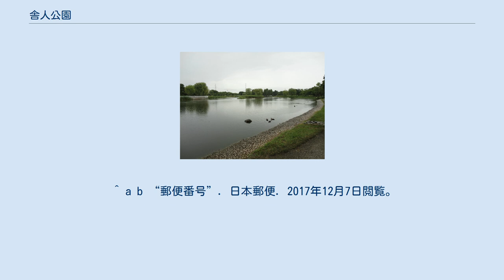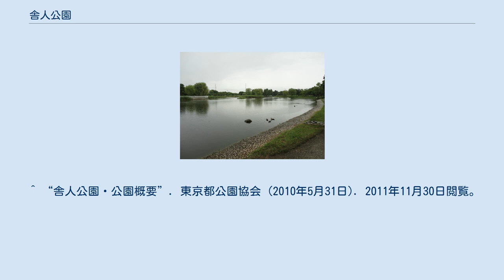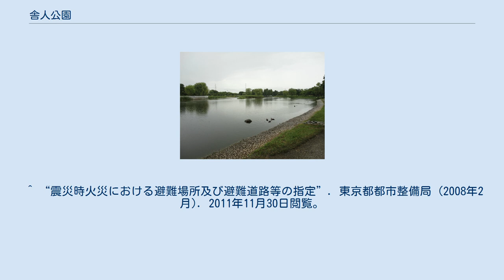舎人公園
日本 」 東京都 」 足立区 」 舎人公園 舎人公園（とねりこうえん）は、東京都足立区舎人、舎人公園、西伊興、古千谷、皿沼などに広がる都立の総合公園である。
北西部が「舎人公園」に町名変更され、住居表示が実施された。
 舎人公園内の池 舎人公園の紅葉（2014年11月） 約63ヘクタールの敷地は幹線道路（尾久橋通り）にて東西に分断されており、西側敷地に陸上競技場（3種公認）、テニスコート、野球場などのスポーツ施設、東側には水鳥が見られる大池や親水広場などの自然と親しむスペースやキャンプ場が、特に南東部にはバードサンクチュアリも設けられている。
東側の一部区画は造成中である。
埼玉県境からも近く、埼玉県からの利用者も多い。
 かつては鉄道駅から遠かったため、アクセスには都営バスや自動車が必要だったが、尾久橋通り上に日暮里・舎人ライナーが開業し、東西の敷地に挟まれる位置に舎人公園駅が開業したため、アクセスしやすくなった。
また、同鉄道の車両基地が公園東側敷地内地下に存在する。
有料駐車場は2ヶ所にある。
 公園の西側には足立トラックターミナルや卸売市場があるため、時間帯により、公園内にトラックや施設操業中に関わる騒音が園内に入り込むことがあり、閑静な面が損なわれている点もある。
 舎人公園は1940年（昭和15年）3月9日に防空緑地として、内務省（当時）の設置した都市計画東京地方委員会にて計画決定された。
 これは当時の東京は日増しに膨れ上がる爆発的な人口増加に生活関連社会資本の整備が遅れ、過密化する都市構造が都市住民の健康的な生活や都市防災に重大な影響を与える懸念があったためである。
 委員会が提示した総合緑地設置の理由は、東京地域の都市環境・防災構造の改善を図るべく、戦時においては都市空襲による戦災被害を軽減し、平時においては地域住民の保健・衛生に利用して体位の向上を図るために、都心から20km圏内に総面積20万-50万坪の防災緑地として東京府知事の責任の下、複数の防災緑地を設置するというものであった。
このなかで決定された計画緑地のひとつが舎人防災緑地である。
 舎人防災緑地に関する計画案は東京地方委員会にて可決された後に内務省の認可を受け、内務省告示第百四十七号で告示された。
同年の第75回帝国議会で建設が可決されると、計画用地（102.1ha）買収は驚異的な速さで進められ、同年末には99%に達する101.5haの土地が買収がされ、翌1941年（昭和16年）末には全用地の買収が完了した。
 しかし太平洋戦争（第二次世界大戦）の戦局が悪化することで、買収された用地は食糧増産計画の一環で旧地主やその小作農に貸与され、耕作地として利用される。
このことが災いし、大戦終結後のGHQの行った農地改革の一環で広大な農耕地の強制買収と自作農への供給が行われると、東京都は買収した舎人緑地を貸し与えていたことから不在地主と見做され、1948年（昭和23年）11月までにその土地のすべてを政府に強制買収され失ってしまった。
 計画緑地が強制買収されてゆく最中の1947年（昭和22年）1月31日に招集された都市計画東京地方委員会で、再び都市環境改善と都市防災向上のために都市公園が設置されることが検討された。
ここにおいての設置理由は市街地域内に緑地帯を設けることで住宅の過密化を防ぐと同時に、緑化都市公園として地域住民の生活環境の向上を目指すというものであった。
このときに策定された緑地地域は、舎人の他に足立区内には東渕江（現・東京都立東綾瀬公園）および江北が指定された。
この審議結果は用地面積や建設費用などの数字的合意の後、1948年（昭和23年）に建設省（当時）によって告示（建設省告示第一七号）され、1957年（昭和32年）に都市計画法の施行で舎人緑地は都市計画公園第五九号舎人公園へと変更された（建設省第一六八九号）。
この計画による計画公園面積は102.1haである。
 1969年（昭和44年）4月22日に公園計画面積を当初計画の60%（68.8ha）に縮小されるも、1970年（昭和45年）より土地の再買収が開始され、1977年（昭和52年）4月16日には「天皇陛下御在位五十周年記念公園」の指定を受ける。
1976年（昭和51年）10月6日に公園用地一部の5haに事業認可が出され、造成が開始された。
その後も残る土地の再取得と事業認可の取り付けが続けられ、1981年（昭和56年）6...